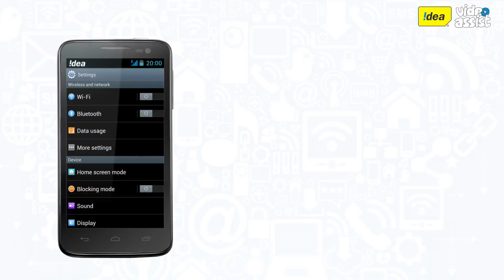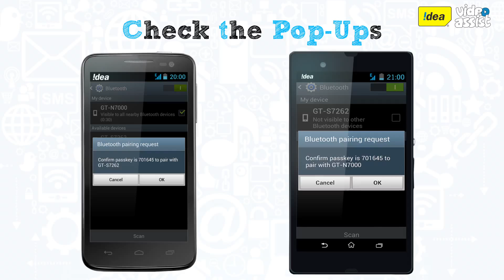How to Transfer Data from Mobile to Mobile via Bluetooth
Did you know you could transfer data from mobile via bluetooth? Learn how to do so with the help of this video.